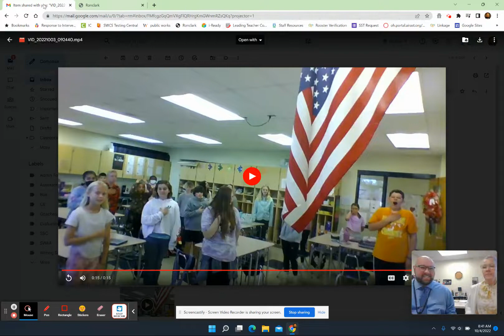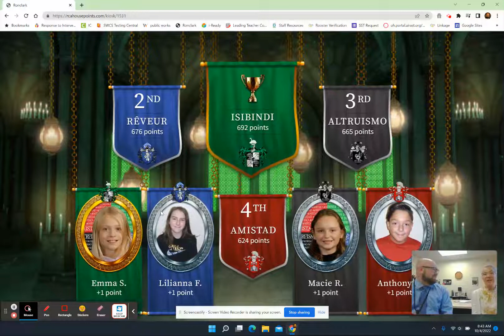Announcements Oct 4, 2022